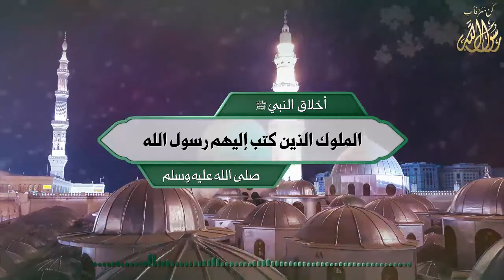أخلاق النبي ﷺ: الملوك الذين كتب إليهم رسول الله